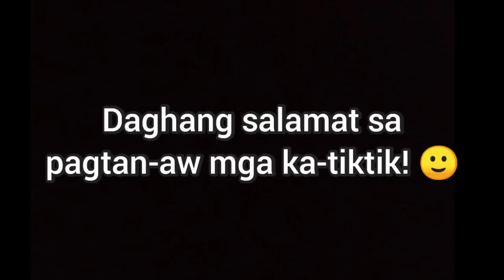VLOG #125 : SAN JUAN WITH WAKO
SUPPORT IKSONOFFICIAL